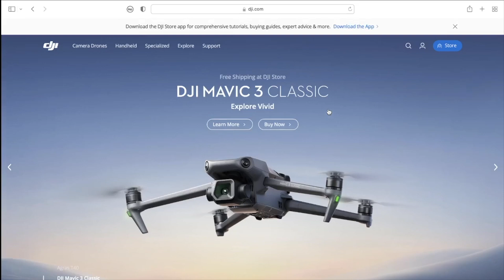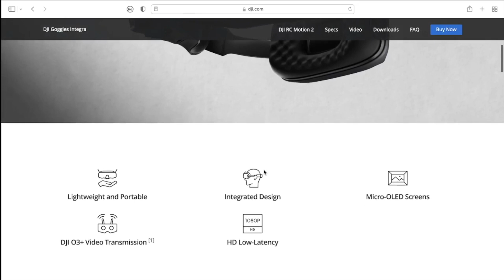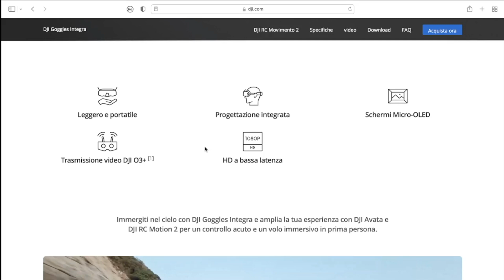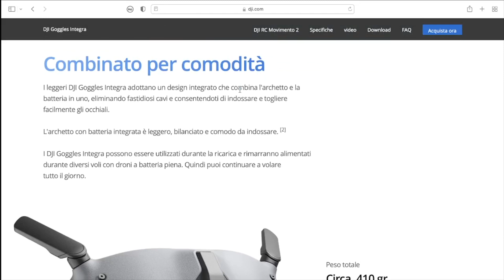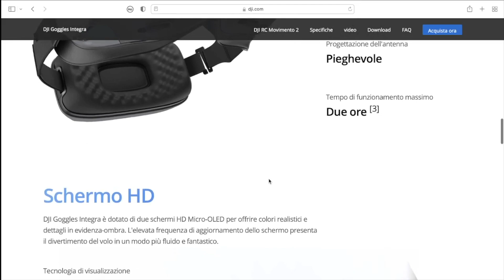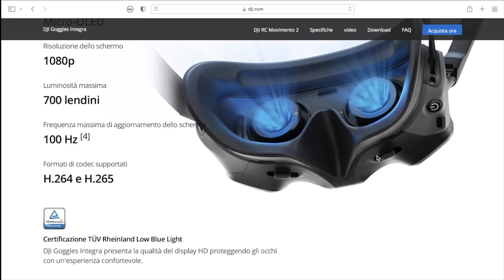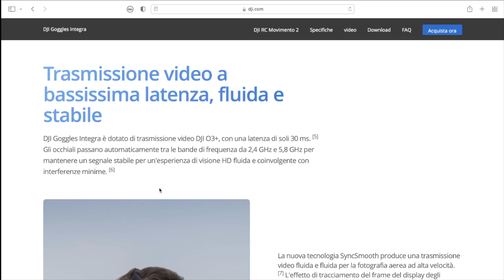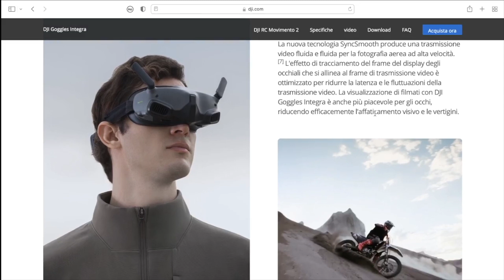Visori DJI e Google più economici: l'esperienza di volo a portata di tutti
Benvenuti nel mio video in cui parleremo dei nuovi visori DJI Integra! Questi visori rappresentano la nuova frontiera dell'esperienza di volo con i droni, grazie alla loro tecnologia avanzata e alla comoda integrazione con i droni DJI.

I nuovi visori DJI Integra offrono una qualità video straordinaria, con una risoluzione di 1440x810 per ogni occhio e un campo visivo di 150°. Inoltre, grazie alla funzione Head Tracking, il visore segue i movimenti della testa per un'esperienza di volo ancora più immersiva.

Ma la vera innovazione dei nuovi visori DJI Integra è la loro compatibilità con i droni DJI. Con un semplice collegamento al tuo drone DJI, potrai vedere in tempo reale le immagini trasmesse dalla telecamera del drone e controllarlo con maggiore precisione e sicurezza.

Inoltre, i visori DJI Integra sono ergonomici e comodi da indossare per lunghe sessioni di volo, grazie ai cuscinetti in morbida pelle e alla fascia elastica regolabile.

Non perdete l'opportunità di scoprire i nuovi visori DJI Integra, che offrono un'esperienza di volo senza precedenti.

link AMAZON - DJI INTEGRA
link AMAZON - DJI AVATA

DRONI DJI -STATE MOLTO ATTENTI AL RITORNO A CASA

PROTEZIONE ELICHE DJI MINI 2 E MINI SE
DJI Mini SE fly more combo
DJI Mavic Mini Fly more combo +sd 128gb
Custodia simpatica a buon prezzo per Mini 2
Il Mio PC con il quale faccio Tutto:
Il mio smartphone: iPhone 11
La mia stampante 3d ARTILLERY GENIUS PRO